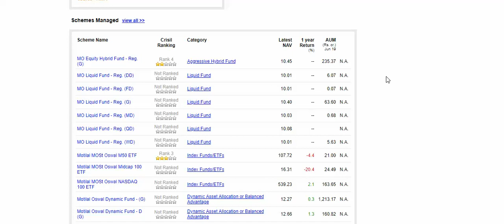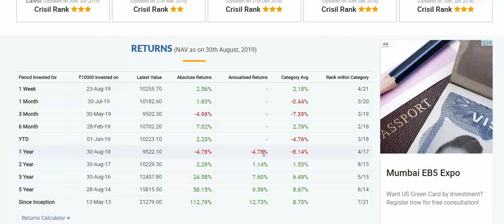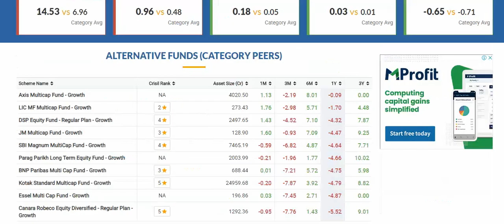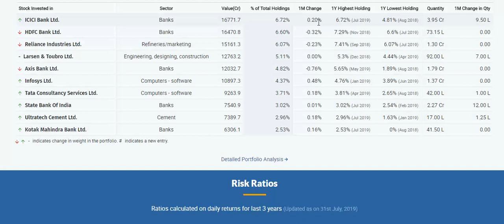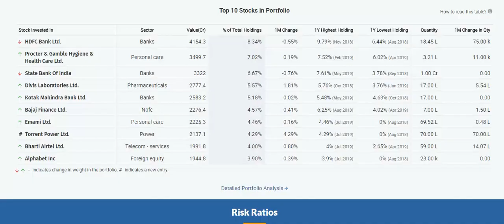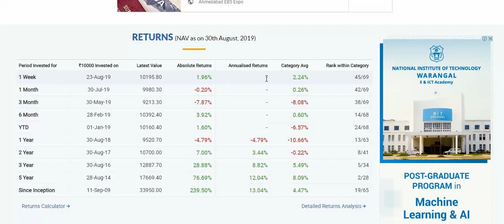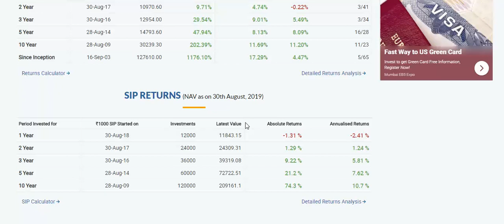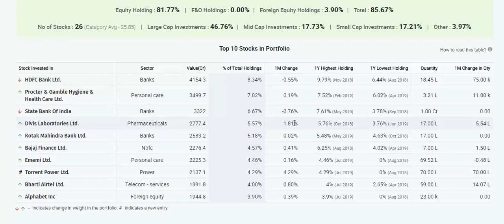Motilal Oswal Multicap 35 Fund Review with SBI Kotak (Fund House Kya Kar Raha Hai )